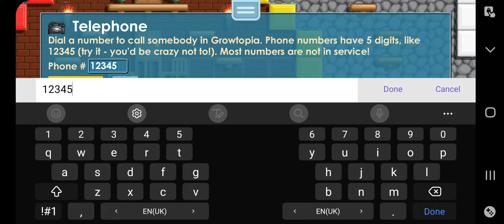EPISODE 108: FINALLY, I GOT A SECOND CHEMICAL COMBINER, LABORATORY! *** | Growtopia Gameplay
Hi guys,so in this video i will be playing Growtopia.